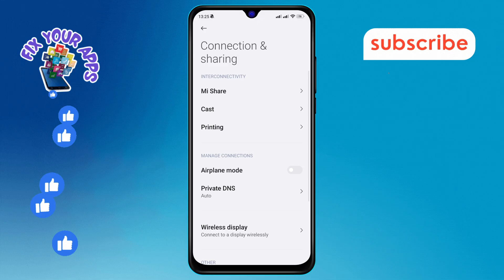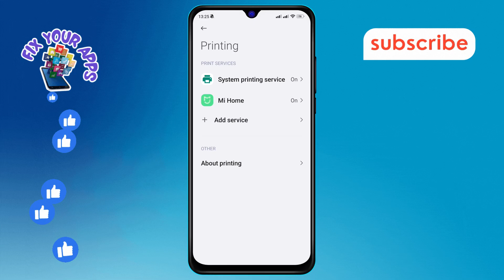How to Disable the System Printing Service on Android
In this video, we will guide you through the process of managing system printing service on your Android device. If you're looking to optimize your phone's performance or save on resources, adjusting certain settings can be helpful.

- How to stop printing service on Android
- Disable print service Android phone
- Turn off Android print service
- Deactivate printing service Android
- Android system printing service disable